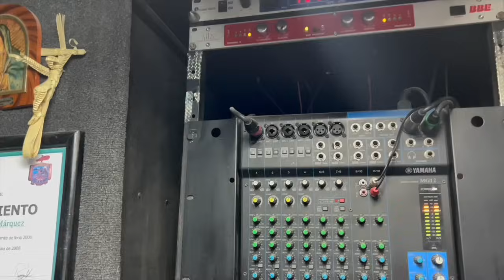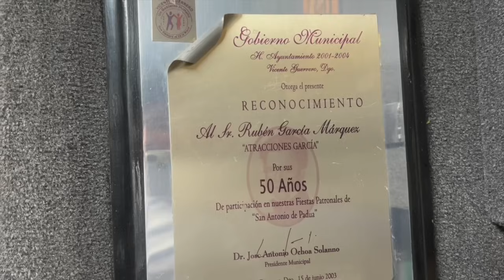Asi sono el sistema martin 8 por lado!